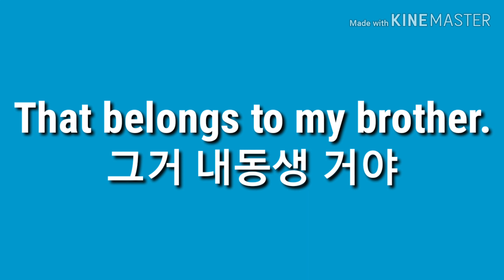~거야. 영어로44